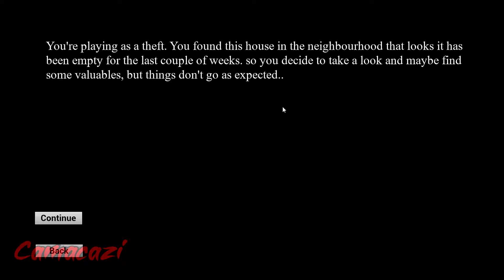Wrong House - Psychological Horror Game!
This game is really good one of my favorites lately.